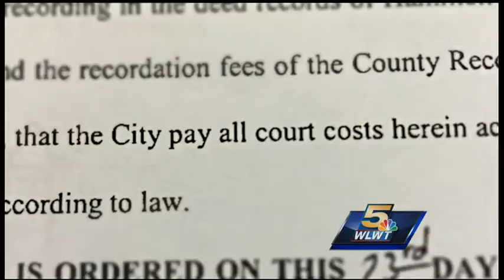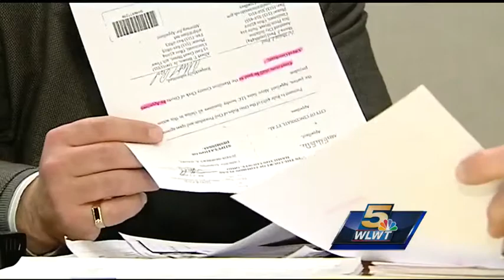WLWT Investigates: City lawsuits, how are tax dollars being spent?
Knowing exactly how and when tax dollars are spent by city workers should matter to everyone who lives in Cincinnati. But what happens when dollars spent by the city don't add up?